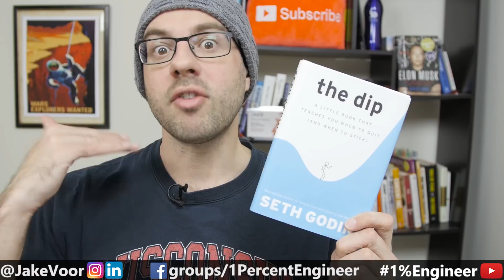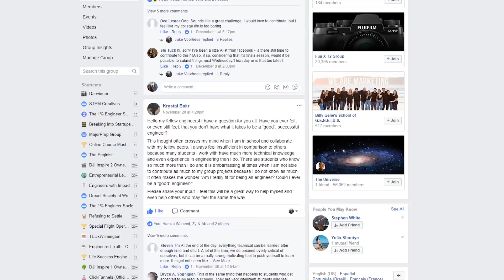Is Engineering A Good Major | Is Engineering For Me | Is Engineering Hard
Video description
In this episode we discuss is engineering right for me, is engineering a good major, is engineering worth it, is engineering hard, is engineering for me, is engineering a good career, is engineering a good major, is engineering maths hard, is engineering hard to study, is mechanical engineering right for me, is civil engineering right for me,  is computer engineering right for me, do engineers make good money, do engineers use math, engineers can do anything, is an engineering degree worth it, is becoming an engineer worth all the hard work

Say hello!

Other topics:
Civil Engineering
Mechanical Engineering
Biomedical Engineering
Chemical Engineering
Electrical Engineering
Aerospace Engineering
Construction Engineering